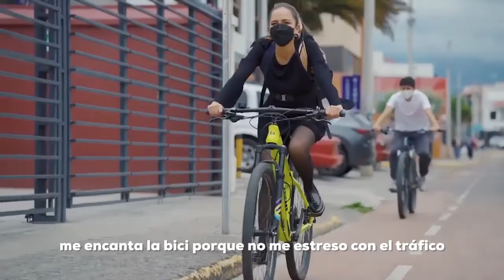Pimampiro en emergencia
El COE declara en emergencia, zona de Pimampiro por deslizamiento de tierra.
Al menos 10 hectáreas se afectaron.… Ver más — en Provincia de Imbabura.